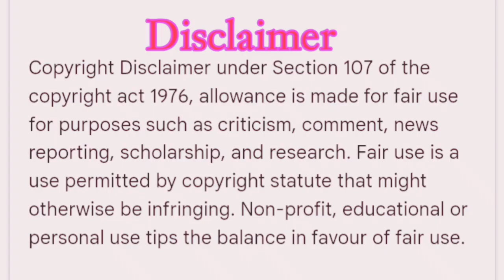Tom & Jerry | Best of Jerry Mouse 🐭🤎 | Classic Cartoon Compilation | new episodes 2023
Tom & Jerry | Best of Jerry Mouse 🐭🤎 | Classic Cartoon Compilation |New episode's 2023

Kids city channel is a social network and brand that features a wide range of animated programming aimed primarily at children and teenagers. It was launched in the united Arab Emirates in 2023.

Kids city channel has aired a variety of popular animated series, including classics like" oggy and cockroaches,Ekans Ek Se Badhkar Snake, lamput presents "The Powerpuff Girls," "Dexter's Laboratory," "Johnny Bravo," and "Tom and Jerry," as well as newer series like "Adventure Time," "Steven Universe," "We Bare Bears," and "Teen Titans Go!" The network also airs movies, shorts, and other types of content related to animation.

Kids city channel has become a cultural touchstone for many people who grew up watching the network, and it continues to be an important source of entertainment and inspiration for new generations of viewers.

Dinosaur Cow Mammoth Elephant Lion Bear Gorilla Wrong Fanta Pick Game Wild Animals Miss Teacher 3D

Thanks FOR#top toons
This content is taken from